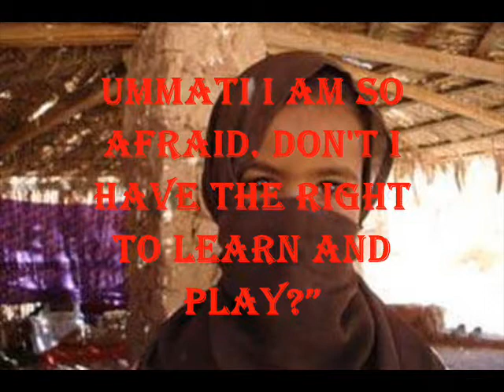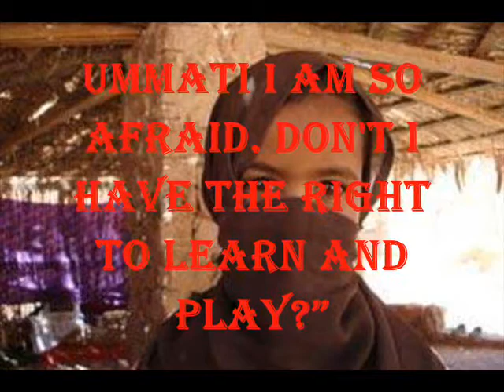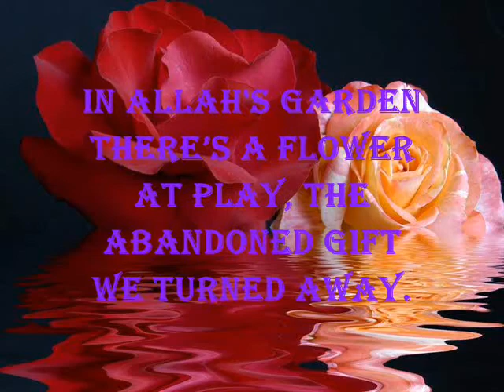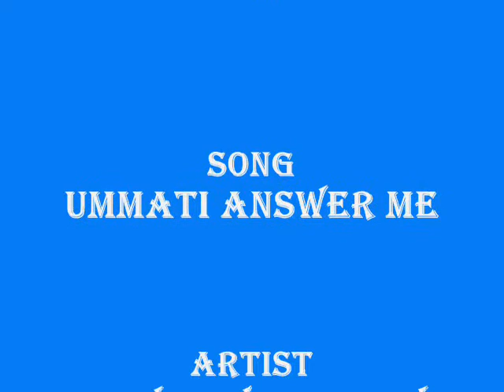Ummati Answer Me- Dawud Wharnsby (Lyrics)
Another beautiful nasheed by Dawud Wharnsby.